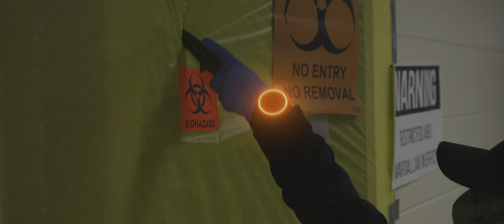The Dollar Flu (2019) | VFX Breakdown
VFX Breakdown Reel for The Dollar Flu (2019)

The Dollar Flu (2019) is a short film based on the Tom Clancy's The Division franchise.
The film required several matte paintings and extensive rotoscope work to put the actor in a post-apocalyptic setting, set in Central New York. Being faithful to the original franchise, the protagonist utilizes Intelligent System Analytic Computer (ISAC) in several scenes, which required creation of motion graphics, overlay of light and holographic elements, and dynamic illumination. To avoid branding issues, several logos had to be removed digitally. A prop firearm used in the production was green due to safety concerns and had to be color corrected in post.